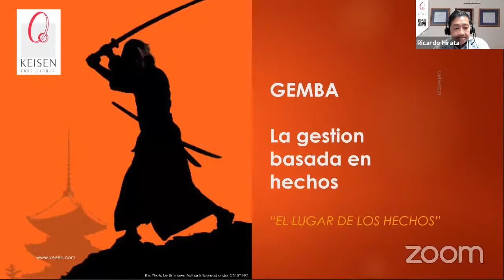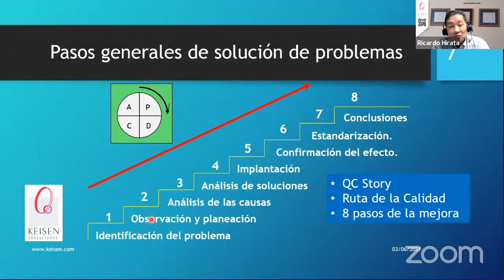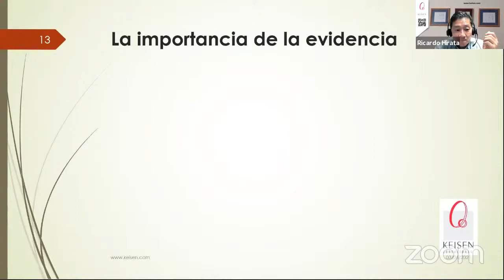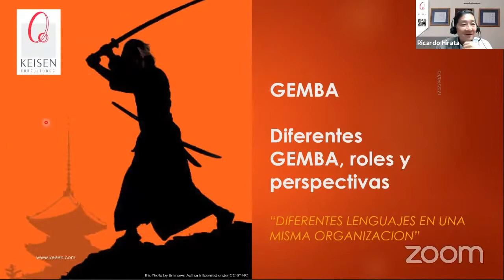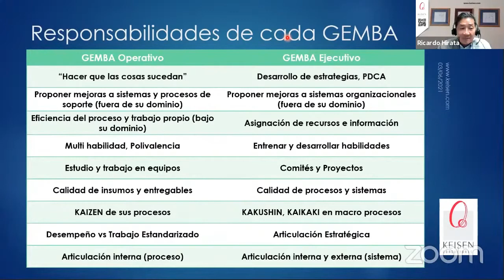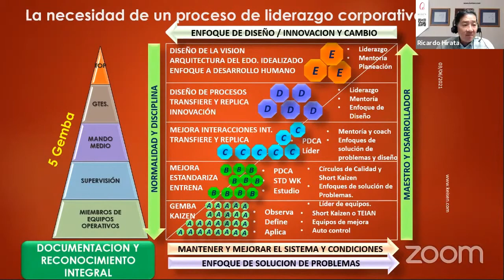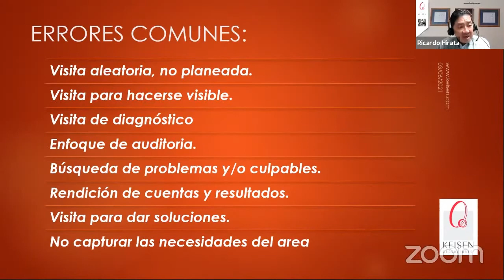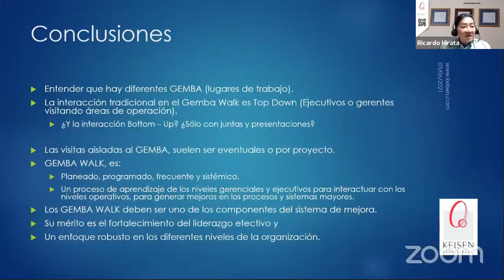087 - Gemba Walk - Go & See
En este webinar, el Dr. Ricardo Hirata, platicará desde la definicion de GEMBA, Regla 3 y 5 GEN, niveles de GEMBA, TIPS y sugerencias. Así mismo, dará recomendaciones y hará reflexiones sobre este tema, para que inviertas mejor tus recursos y visitas de campo con el fin de obtener mejores resultados.
Presentado por: Dr. Ricardo Hirata Okamoto